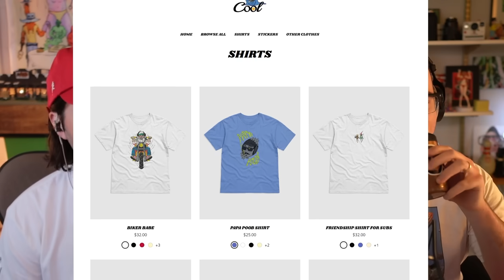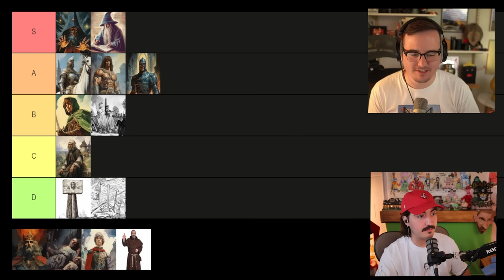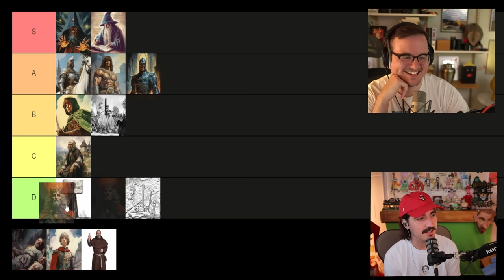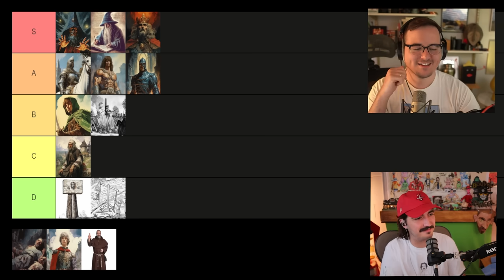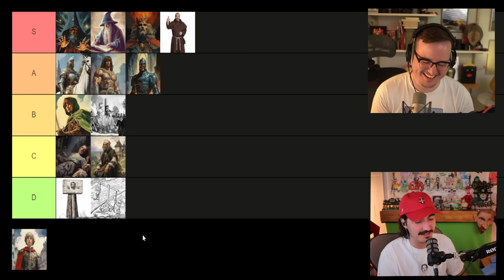Earthworm Joe - Forehead Fables Ep. 120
00:00 - Intro
00:42 - Poob Merch
05:31 - Man Of The House
09:12 - Assassination Attempt / Earthworm Joe
27:10 - Chill Presidents
29:43 - HOA
33:04 - Brain Worms
38:15 - The Good Wizard
41:02 - Man In Pillory
43:48 - Medieval Tier List
1:04:02 - Judge Dredd / The Raid / The Boys
1:08:59 - Tipping Culture
1:14:09 - Krinkmore
1:17:34 - Maximilia
1:25:50 - Aware Dogs
1:32:14 - Dream Movie
1:50:00 - Air Raid Siren / Family Guy
1:53:08 - Outro